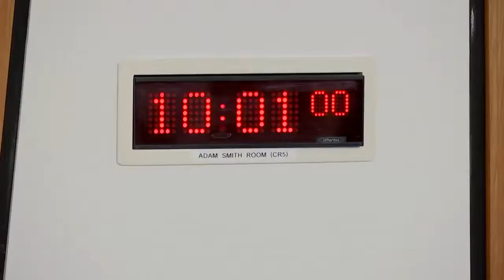Citizen Participation and Public Petitions Committee - 17 November 2021